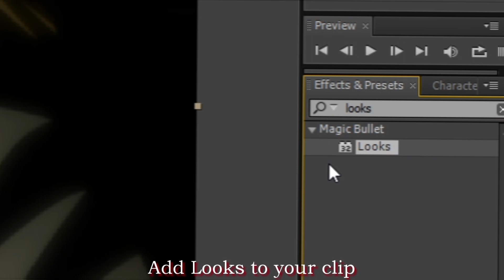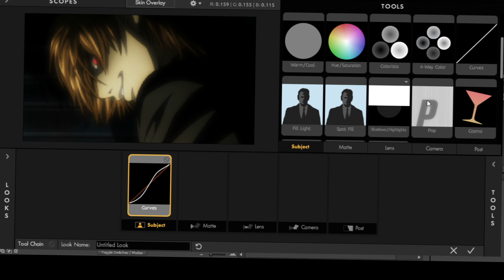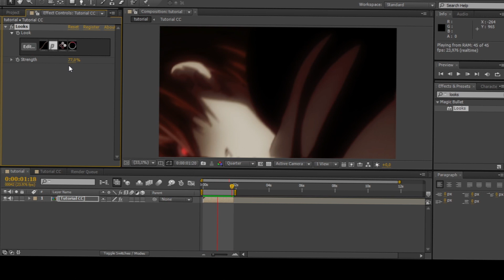CC Tutorial || Anime Edit || AMV Tutorial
First time doing a tutorial, hope you like it :3

►Curso de edição de vídeo para aprender After Effects, Adobe Premiere e Photoshop ♥

tutorial
after effects tutorial
ae
cc
color correction tutorial
color correction
color correction death note
cc death note
death note
cc kira
kira
izanaghi
berserk little dark age
berserk edit
aesthetic cc
quality cc
capcut
alight motion
am
am tutorial
cc tutorial
anime edit
anime cc
anime color correciton
sony vegas tutorial
sony vegas cc
color grading
how to make color correction
color correction anime edit